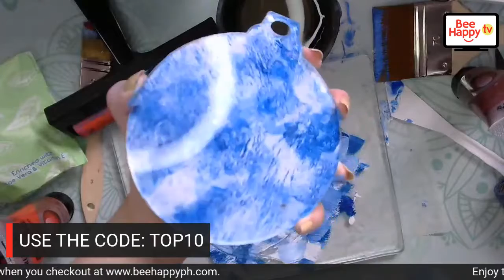Bee Happy TV Presents MakerMaine Studio: Acrylic Painting Techniques for Cake Toppers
Join Bee Happy Ambassador Maine and learn how to use acrylic paints to make your cake toppers really pop! 🤩